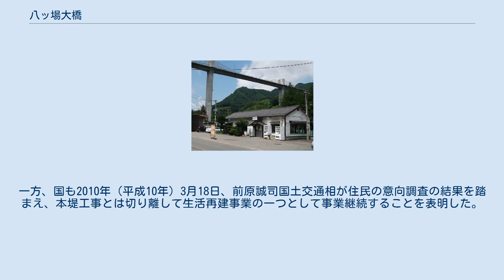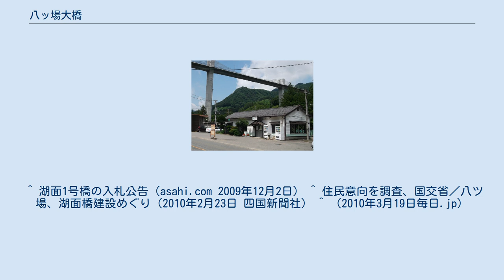八ッ場大橋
八ッ場大橋（やんばおおはし）は、群馬県吾妻郡長野原町の八ッ場あがつま湖に架かる橋。
八ッ場ダム建設に伴う付替道路として建設された。
建設中の仮称は湖面1号橋。
同様の付替道路として群馬県道375号の不動大橋（湖面2号橋）と国道145号の丸岩大橋（湖面3号橋）がある。
 八ッ場ダム建設に伴い、水没地域の住民の代替地がダム湖の右岸（川原湯地区）と左岸（川原畑地区）に分かれることから、これらの地域を結び、生活再建を支援するために計画された橋である。
群馬県道377号川原畑大戸線の一部となっている。
 八ッ場ダムの工事中止を公約に掲げた民主党が2009年（平成21年）8月30日に投開票が行われた第45回衆議院議員総選挙に勝利。
橋脚工事の最中で足場が組まれた状態の湖面1号橋は、八ッ場ダム工事是非の象徴的な構造物として報道される機会が増えた。
民主党政権（民社国連立政権鳩山由紀夫内閣）が誕生し、本堤の工事はもちろんのこと橋についても建設の可否が不透明な状態となったが、同年12月1日、群馬県県特定ダム対策課は橋脚の入札公告を出し、県として事業を継続する姿勢を示した。
一方、国も2010年（平成10年）3月18日、前原誠司国土交通相が住民の意向調査の結果を踏まえ、本堤工事とは切り離して生活再建事業の一つとして事業継続することを表明した。
 ^ 一般県道川原畑大戸線の八ッ場大橋(湖面1号橋)が開通しました - 群馬県トップページ 」 雇用・産業、土木・建築、農林業 」 土木・建築(社会基盤) 」 (八ッ場ダム関連) （更新日時不明 2015年1月27日閲覧） ^ 着工当時の完成予定は2014年3月であった。
 ^ 湖面1号橋の入札公告（asahi.com 2009年12月2日） ^ 住民意向を調査、国交省／八ツ場、湖面橋建設めぐり（2010年2月23日 四国新聞社） ^ （2010年3月19日毎日.jp）